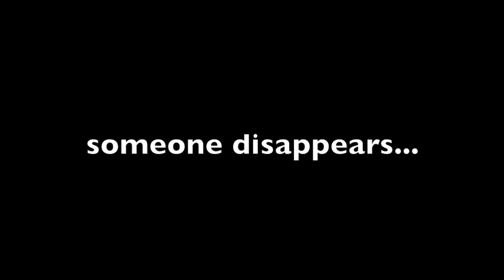The Haunted School 2